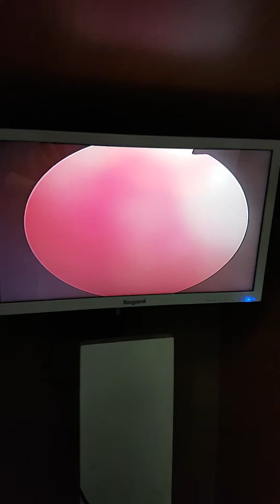Urinary bladder growth _ Transitional cell carcinoma _ cancer of urinary bladder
Urinary Bladder Tumour (Transitional cell Carcinoma) presented as cauliflower growth from left Ureteric orifice